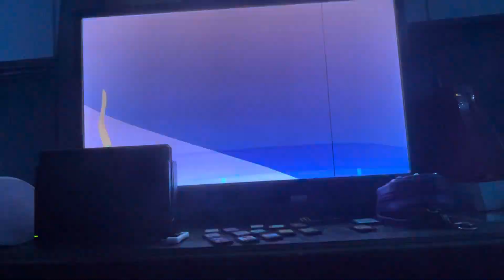Peppa Pig World Adventures Episode 3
In this episode we travel the countries, Australia and London. ￼Enjoy!